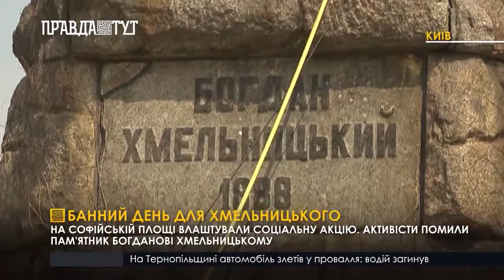Випуск новин 6.30 22 серпня 2018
Впали у водограй. У Яремче 9-річна дівчинка посковзнулася на камені й впала у водоспад.
Нове життя заводу. На Харківський авіаційний завод заходить великий американський інвестор.
Чому Туреччина знову повернулася до намірів скасувати систему «все включено»?